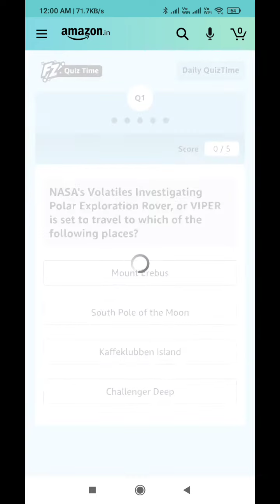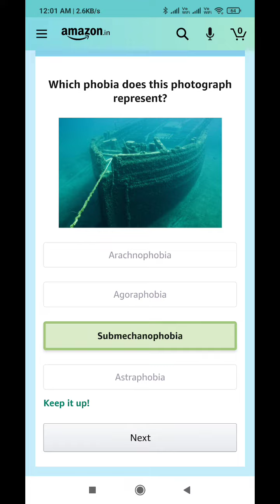Amazon Quiz Answers Today l Win 10000 Amazon Pay Balance l 4 July 2021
Amazon Quiz Answers: Watch Video to get Answers of All Questions in it, Answer it on Amazon App before l 4 July 2021 and stand a chance to Win

Questions :-

Question 1 of 5:NASA's Volatiles Investigating Polar Exploration Rover, or VIPER is set to travel to which of the following places?

Question 2 of 5:What is the name of India's first ICMR approved self-test kit for COVID-19?

Question 3 of 5:In 2021, cricketer Jasprit Bumrah married which TV presenter?

Question 4 of 5:Which sport uses this type of ball?

Question 5 of 5:Which phobia does this photograph represent?

topics covered :-

amazon quiz
amazon quiz answers Today
4 july amazon quiz
4 july amazon quiz
ansari brothers
amazon
quiz

 Other quiz:-

Today quiz,

Quiz Time,

Fun zone,

Amazon Quiz,

answers,

4 July 2021 Amazon quiz,

4 July 2021 Amazon quiz,

4 July 2021 Amazon quiz answers,